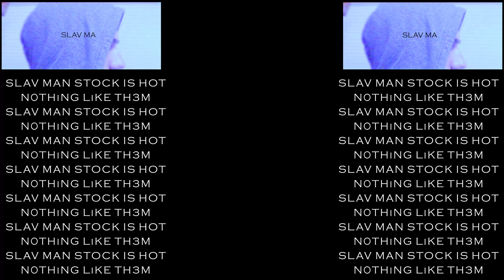Slav Man - N0THiNG LiKE TH3M (Official Studio Video)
Stream on all other music platforms: shorturl.at/hqQV8

@slavmanofficial on Instagram